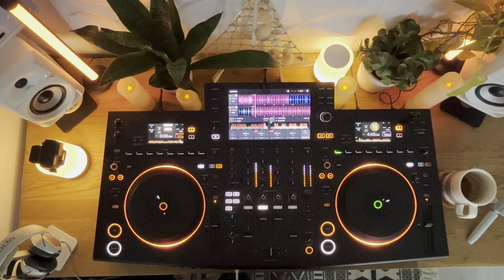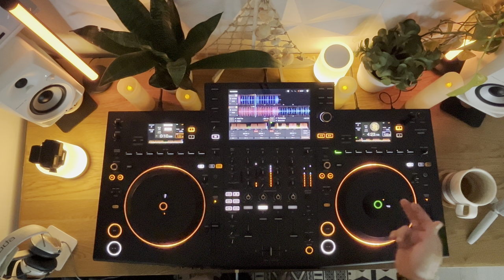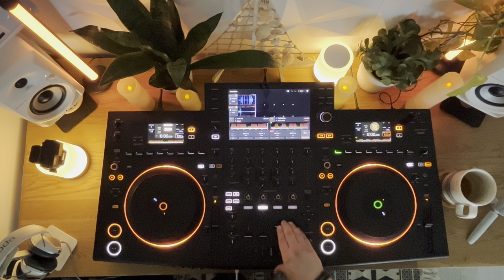Jazzy Deep House Mix By (GROOVECAT )[Pioneer DJ Opus-Quad]pioneerdj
Hey everyone! I'm glad to be back after a long break due to an unfortunate accident. Thankfully, I'm recovering well, and music has been my go-to medicine during this time. 🎶

I'm super excited to share my latest mix with you, which I created using my new toy, the Pioneer DJ Opus-Quad! I had a blast experimenting with this incredible piece of equipment and hope you enjoy the unique sound it brings to the mix.

🎧 [GROOVECAT] - The Recovery Mix (Pioneer DJ Opus-Quad Sessions) 🎧

Tracklist:
1-Angelo Ferreri & Moon Rocket - "Cantaloupe Island" (Original Mix)
2-Jo Paciello - I Love At Jazz (Original Mix)
3-Soft Touch (Saison Remix)
4-Madcat - Sunset
5-Micheal Diamond - You Like Jazz?
6-Madcat - Call Me Ishmael
7-T.Markakis - Jazz Stories (Original Mix)
8-4AM In London (Harry Romero Extended Remix)
9-Vincent Caira -Dr. Soul (Edit)
10- Saison _ Want You (Original Mix)
11-About Funk-The Sunshine (Original Mix)

Your support means the world to me, especially during my recovery.

Thank you all for being patient and understanding during my absence. It feels great to be back and connecting with you through music once again. Let the healing vibes flow! 🙌